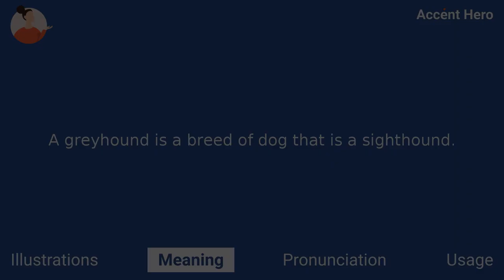GREYHOUND - Meaning and Pronunciation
How to pronounce greyhound?

This video provides examples of American English pronunciations of greyhound by male and female speakers.
In addition, it explains the meaning of greyhound through a definition and several visual examples.

IPA Transcription of greyhound is /ɡrˈeɪhˌaʊnd/.

Definition of greyhound:
A greyhound is a breed of dog that is a sighthound.

If you'd like to test your pronunciation of greyhound, check out Accent Hero's real-time pronunciation feedback tool: